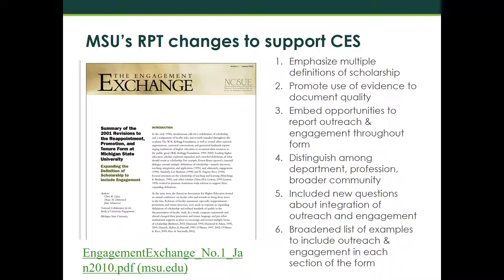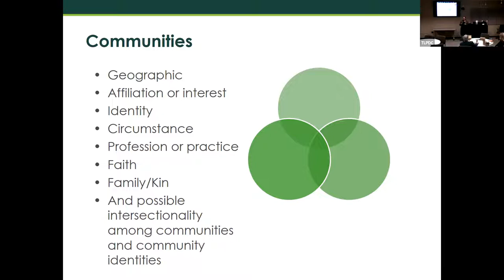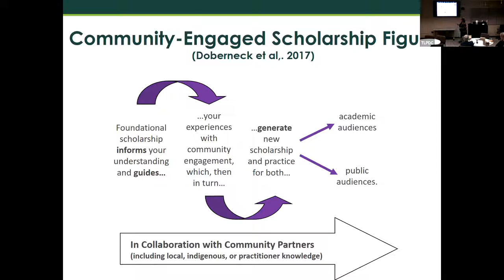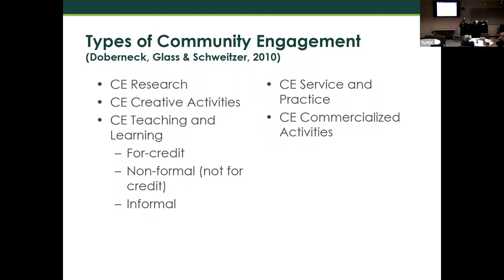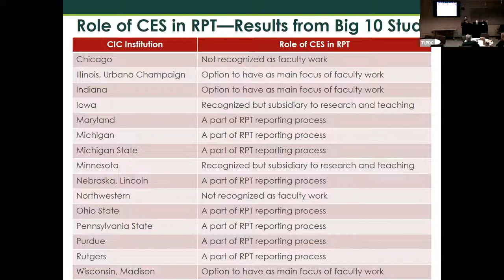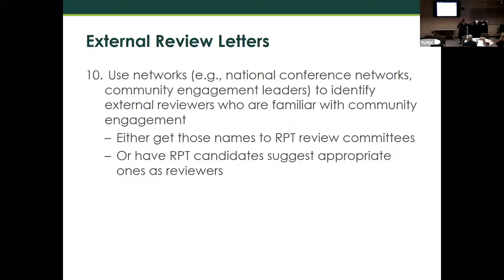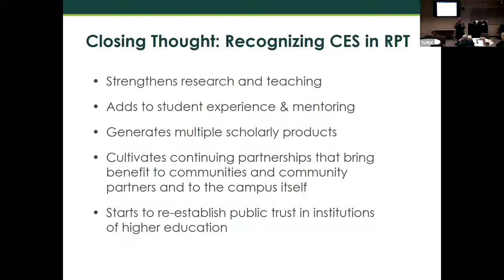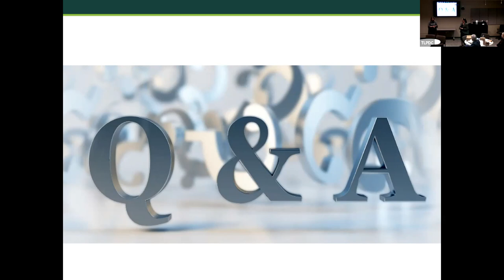"Recognizing Engaged Scholarship in Reappointment, Promotion, and Tenure"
"Recognizing Engaged Scholarship in Reappointment, Promotion, and Tenure" Presented by Dr. Diane Doberneck, Sponsored by Texas Tech Universities Teaching, Learning, and Professional Development Center in collaboration with the Office of University Outreach and Engagement.